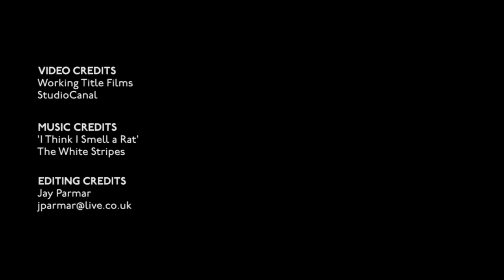Tinker Tailor Soldier Spy // Custom Teaser Trailer Edit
This is a 90-second-max. film trailer project. I did not watch any trailers for the film thus approached it with an open mind. EDIT: On watching the official trailers afterwards, I've noticed some same shots being used and some other similarities with mine (which is probably a good thing!). I chose Tinker Tailor Soldier Spy because it's an excellent film and I think my choice and timings of The White Stripes' 'I Think I Smell a Rat' track compliments the theme of the film nicely. I opted for a no-dialogue teaser format due to the time limit and am quite happy with the end result!